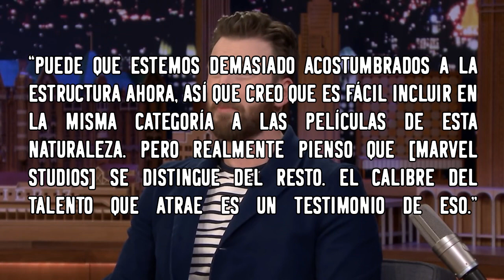¿Las Películas De Marvel Son Las Mejores Del Genero De Superhéroes? La Virtud Del Proyecto Avengers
Desde hace poco más de una década el cine de superhéroes ha pegado un boom impresionante, a tal punto, que si nos vamos a los números nos encontraremos con que las películas de este género suelen estar entre las películas que más venden en la taquilla, no es sorpresa que 5 de las 10 películas más taquilleras de la década sean películas de superhéroes. Lo curioso es que todas hacen parte del universo cinematográfico de Marvel, que, en ese sentido, ha logrado ubicarse como el referente del género de superhéroes en el cine. La virtud de Marvel Studios fue, sin lugar a duda, la capacidad de innovar en un género que estaba en crecimiento; su visión de un universo compartido de personajes basados en sus historietas cómicas era algo que hasta Iron Man (2008) era impensado, lo que nadie se imaginaba era que diez años después el tiempo le daría la razón al estudio.

Nadie puede negar el arduo trabajo, y los grandes resultados del universo cinematográfico de Marvel. Sin embargo, no todo es color de rosas, Marvel Studios en los últimos años también ha recibido varias criticas relacionadas sobre todo a la forma de hacer sus películas. Hace poco Chris Evans estuvo en el podcast de The Hollywood Repórter, en el expreso, precisamente, sus pensamientos acerca de las críticas que recibe el estudio, y dejo claro que para él las mejores películas de superhéroes son las que se producen para el UCM:

“Puede que estemos demasiado acostumbrados a la estructura ahora, así que creo que es fácil incluir en la misma categoría a las películas de esta naturaleza. Pero realmente pienso que [Marvel Studios] se distingue del resto. El calibre del talento que atrae es un testimonio de eso.”

Dejando aparte el hecho de que es una opinión del actor, y que piensa de esa manera por obvias razones, me parece interesante tratar de hacer una especie de reflexión sobre lo que menciona ¿realmente son las películas de Marvel las mejores dentro del género de superhéroes? Acompáñame a averiguarlo.

Vídeo:

Metraje de stock encontrado en:
Videezy.com